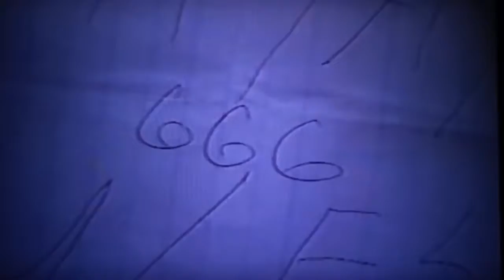LONELY WALK - PGL (Pretty Good Looking) - Music video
FROM "TEEN' album ( BB078 BORN BAD RECORDS - 2015)
realisation : LL COOL JO